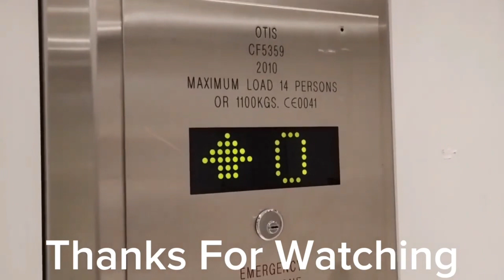Lift Tour: Elevator to underground! On Roblox